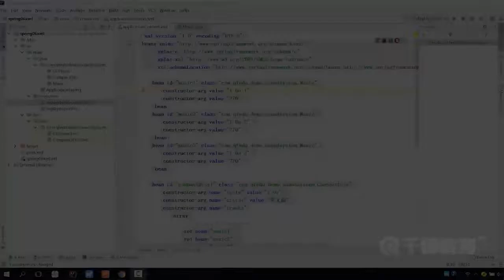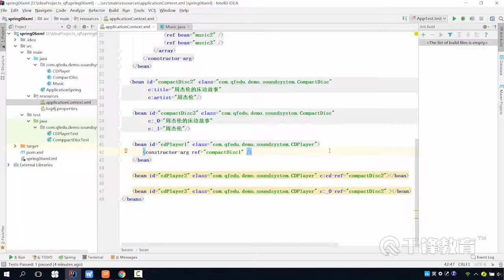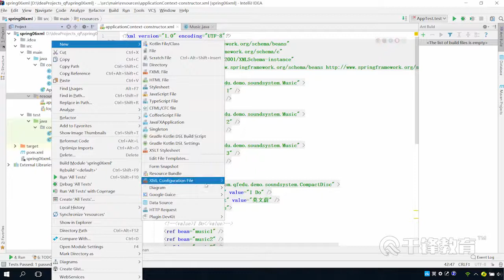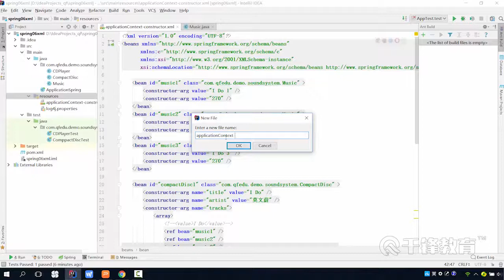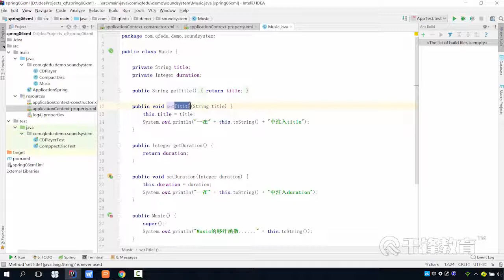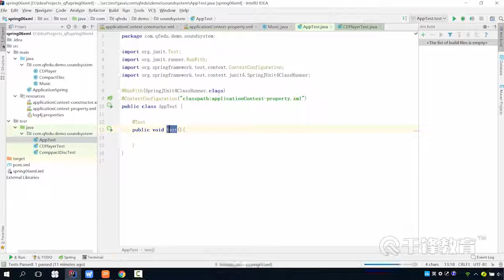千锋Java教程：47 属性注入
【千锋Java】2天学会spring框架教程（61集）